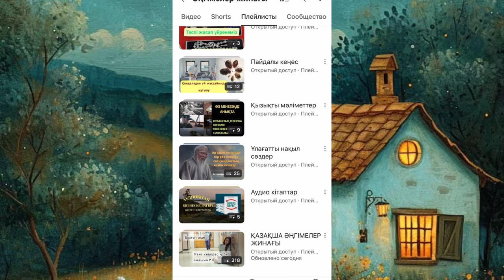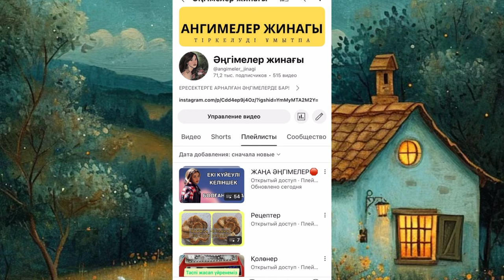ШЫН ҒАШЫҚТАР ҚОСЫЛМАЙДЫ. Болған оқиға. Әңгімелер жинағы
Мезгілсіз ашылған құпия